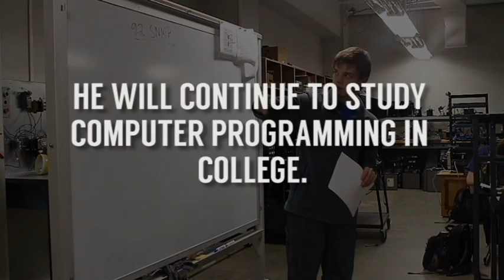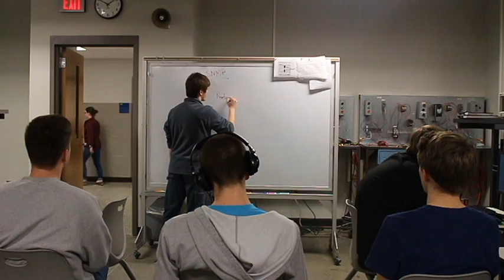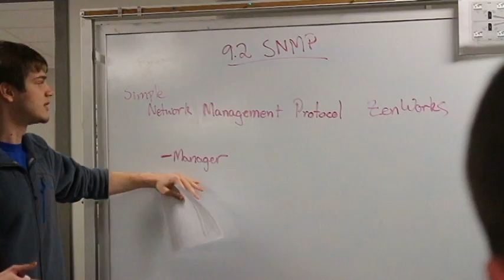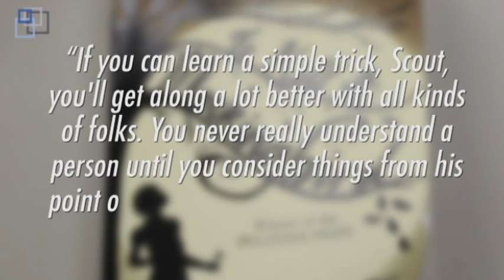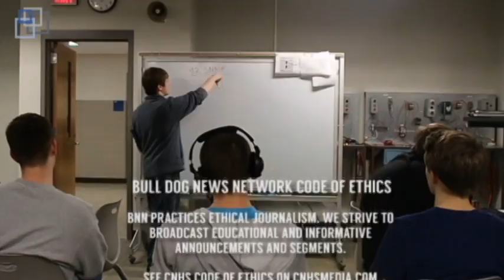April 16 News Show